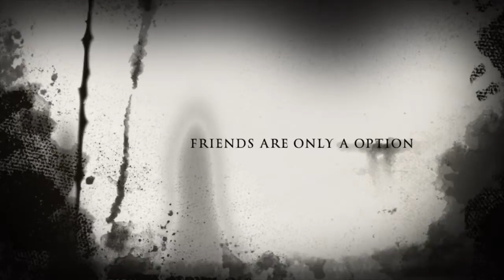ScR3Me Trailer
I made a trailer for Scream tell me if I should make an actual movie for it